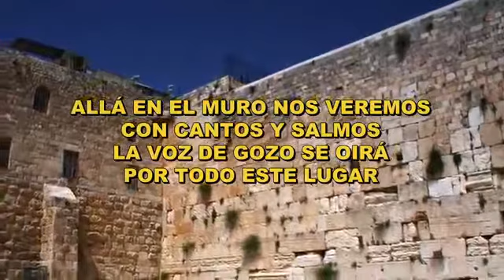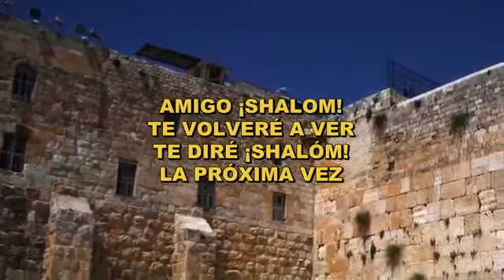Shalom Conmigo - Adam Ben Joshua